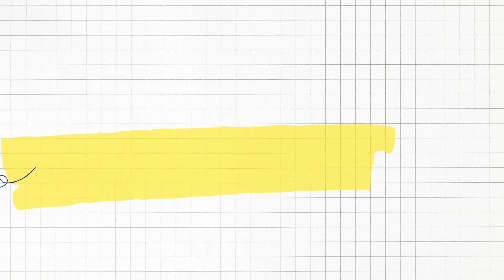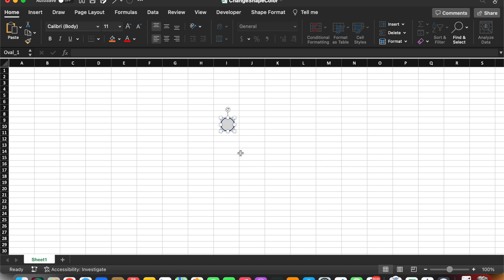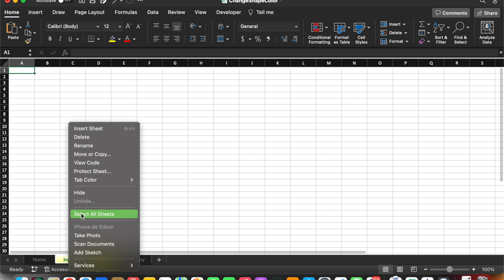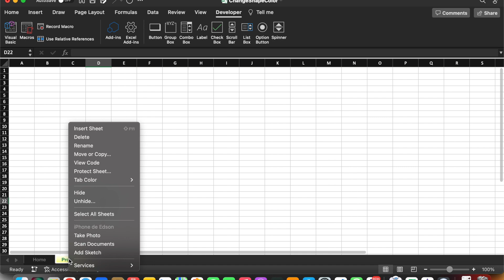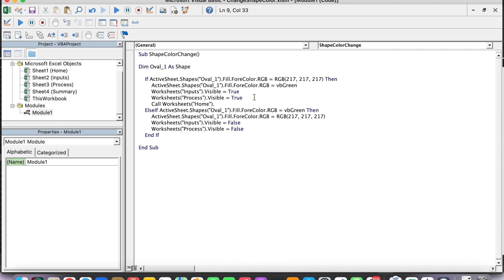Excel: How to hide/unhide Sheets using a shape as a button with VBA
Hello everybody, welcome to my video.
Here you will find the way to hide/unhide Sheets using a shape as a button in Excel with Visual Basic.